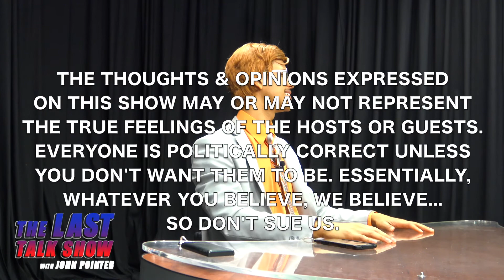How To Ace The Job Interview - The Last Talk Show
How To Ace The Job Interview is another great How To Episode from The Last Talk Show! Don't you want to get hired for the job you interviewed for!! You certainly do! A Job interview can be dauting; we want you to KILL IT!

Find out more about the great guests on this episode on our Insta!

Analyze the culture with John Pointer and his distinguished guests! The Last Talk Show is the primary means of effective analysis and groundbreaking research into our culture. Each episode explores different subjects and categories in order to gain a better understanding of the human condition. Every guest is unique, offering their personal viewpoint on a controversial topic. No other show is doing what The Last Talk Show is doing: Discussing What Matters!

Season 3 of The Last Talk Show has arrived! Purple Pointer and his gregarious guests are ready to analyze the culture with you! Are you prepared for the groundbreaking analysis that you are going to receive? Get ready for more Effective Pickup Lines, I Wonder?, Dope Rhymes, and the host of other categories that you fell in love with! Meet new guests and reacquaint with ‘series regulars’. Richard Schwartz was satisfied with the end result of Season 2 and renewed our contract for Season 3! He has made it clear that he wants the show to be didactic and educational, as it was in Season 2, so Pointer will continue to make an effort to ensure you are learning something new every episode! The Last Talk Show wants you to be In the know!